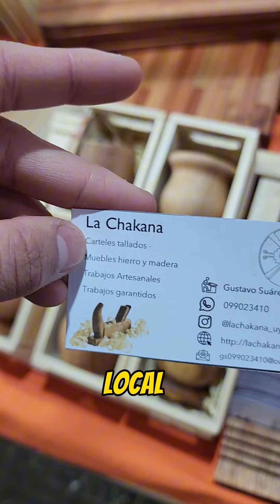Feria de los Artesanos Punta del Éste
Video reacción